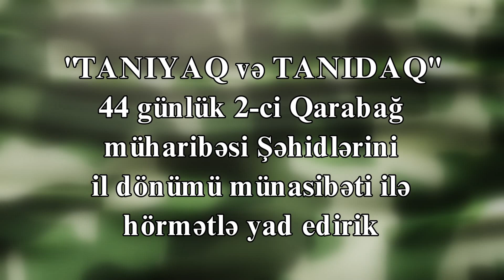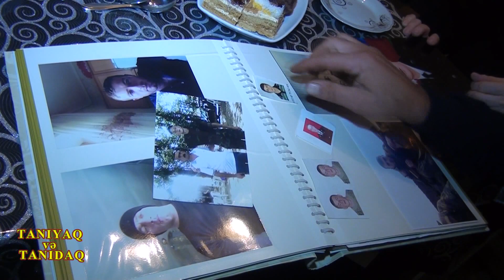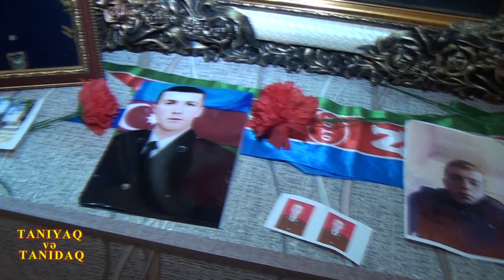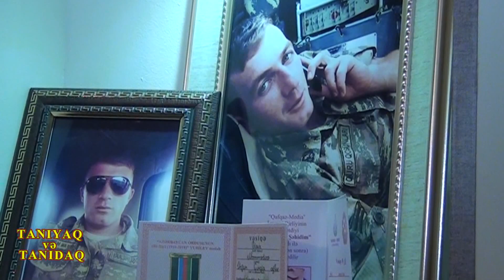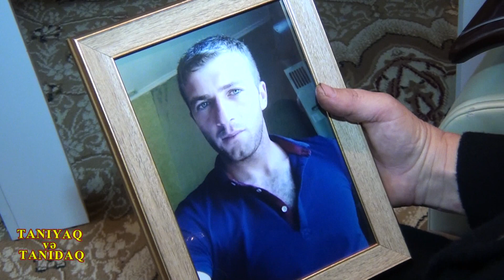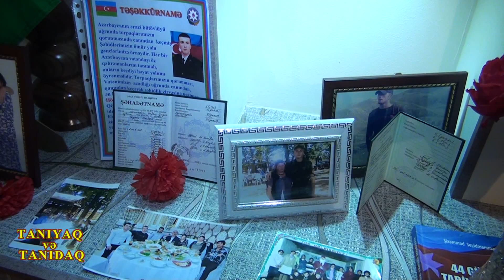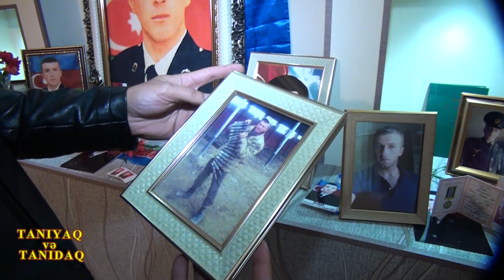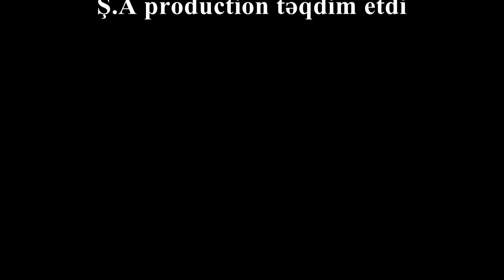" Taniyaq və Tanidaq " Şəhid Gizir Məmmədov Ürfan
Quba Cartəpə kənd sakini  Şəhid  Gizir Məmmədov Ürfan Cingiz  oğlu  .Doğum tarixi  ( 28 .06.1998 ) Vəfat günü (  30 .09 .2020 )  Unutmayaqki , Unudulmayaq !